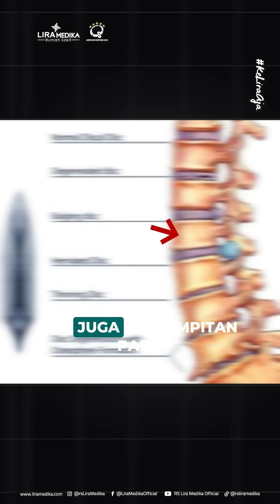Pemeriksaan Radiologi Apa saja untuk Screening Saraf Kejepit?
"SARAF KEJEPIT, AKTIVITAS JADI SULIT"
Konsultasikan segera dengan Ahlinya
GRATIS Skrining Saraf Kejepit di RS Lira Medika
Bagi Anda yang mengalami keluhan Nyeri Tulang Punggung/Pinggang.
Silahkan daftar dan jangan sampai kehabisan kuota,

Tanggal pemeriksaan : 16 & 23 Agustus 2024
Waktu pemeriksaan : 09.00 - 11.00 WIB (Kuota terbatas hanya untuk 10 orang di setiap tanggalnya)
Lokasi pemeriksaan : Ruang Medical Check Up Lt 2, Gedung A, RS Lira Medika

Layanan Kesehatan Untuk Anda & Keluarga